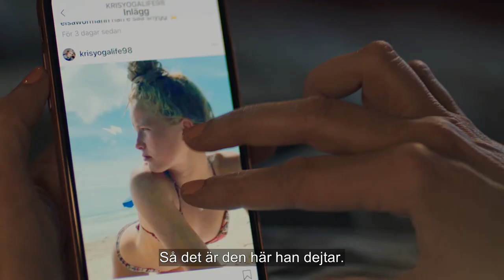Udda Veckor Trailer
Directed By Panov/Eklöw